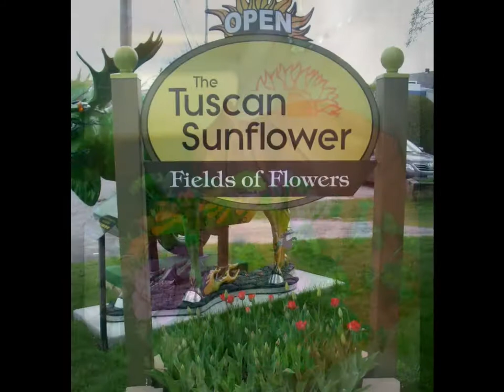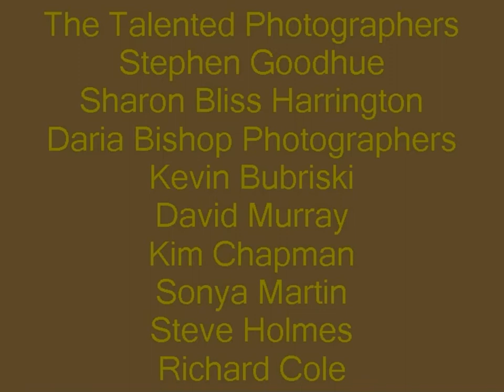The Tuscan Sunflower Music Video Bennington VT